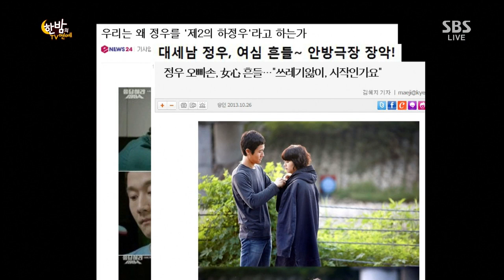한밤의 TV연예 131113 #47(9)